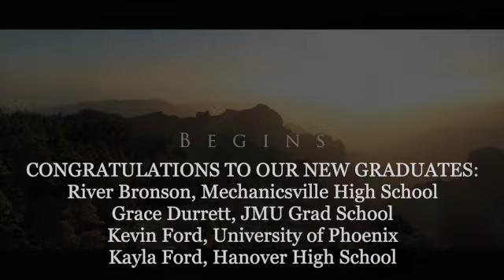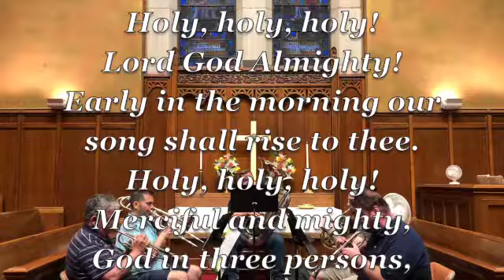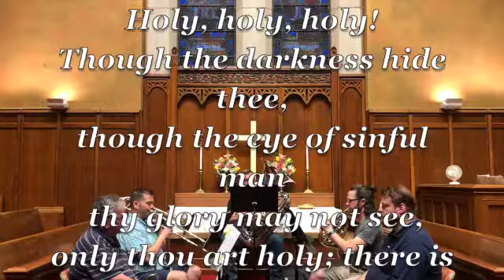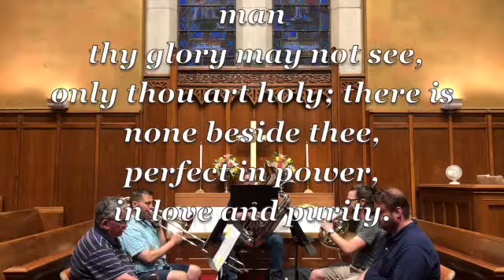Ginter Park UMC Worship for June 12, 2022